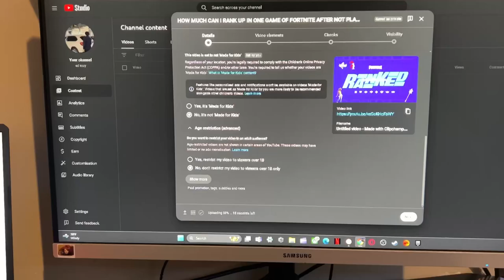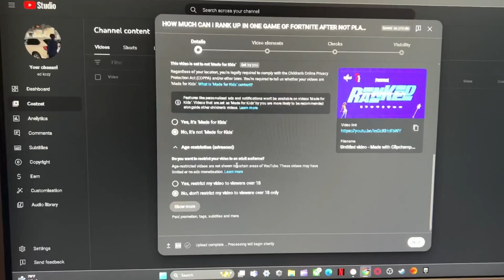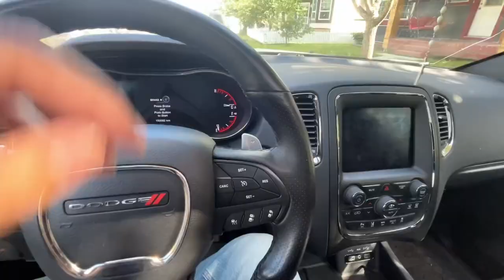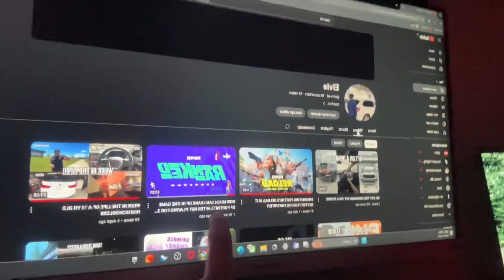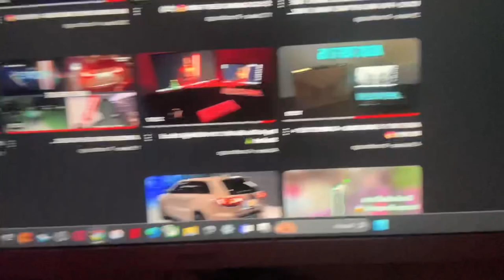STATING MY OPINION ON THE WHOLE QUAN/KOZY SITUATION.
SOCIALS: INSTAGRAM: @elviss.ed TEITCH: @elvissed